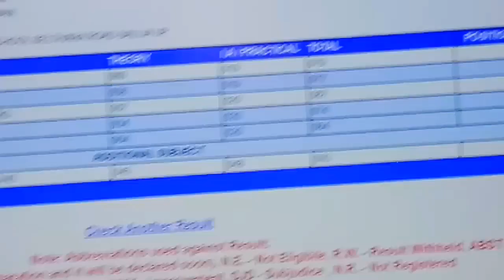CBSE class 10 result vlog😭 I cbse result I cbse 2021 board result I result vlog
hi each and everyone hope aapko vdo acha laga hoga
is video me mera class 10 cbse board ka result aaya hai

i m so excited to make the result since month and now my vlog is also come out

and share also
take care
bye
bye

haste rahiye muskuraate rahiye or dekhte rahiye hamza rafique ka vlog😅

bye bye

Hello My Sweet and Lovely YouTube Family!!🥰 You All Are Mostly Welcome To My YouTube Channel hamza rafique !!!🥰🥰🥰🥰🥰🥰🥰 In For Today's Vlog I Have Shared My cbse Board *Class 10th Result* Live With All Of You!!🥺 Also I Have Shared My & My Parents "Live Reaction" On My Class 10th Results With All Of You!!🥰. So Don't Miss This Interesting Vlog!!

for an extra😅